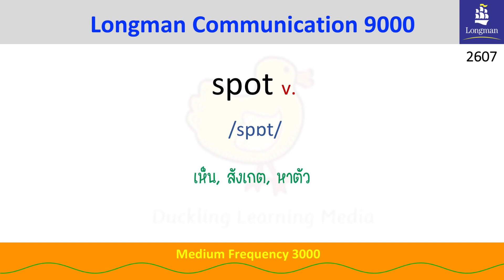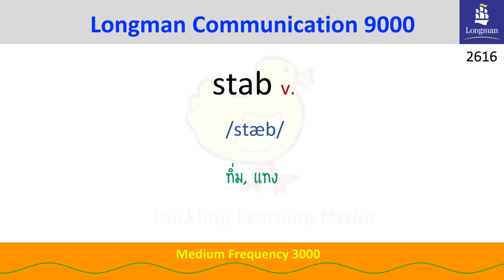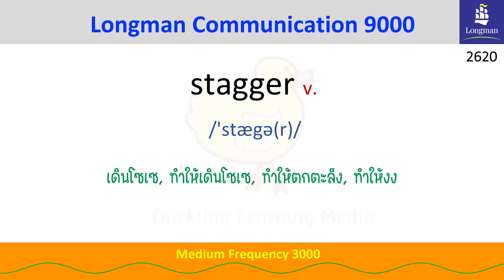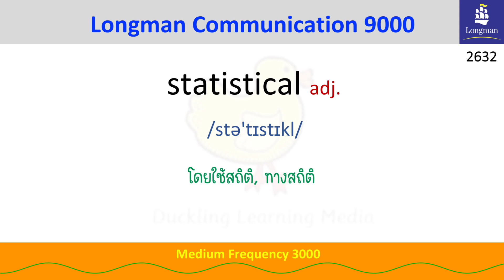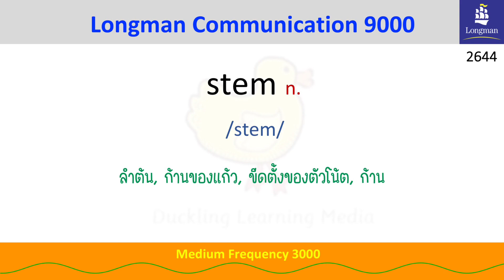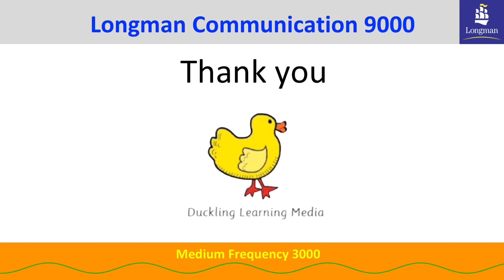EP.53 - Medium Frequency - Longman Communication 9000 - 50 words